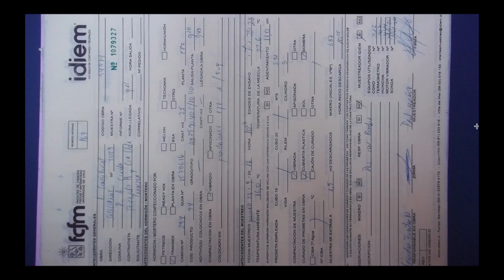Avance de Obra - Parte 3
En esta serie de videos, veremos el avance de obra (de un proyecto real) desde el inicio (movimiento de tierras) hasta la entrega final.

Todo con fotografías reales (no de google) y con consejos, tips, información que no se enseña en las universidades, sino que se aprende con la experiencia en terreno.